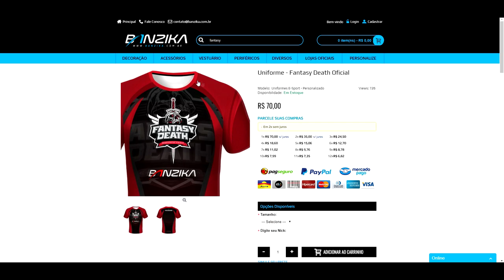[WARFACE] Top5 BR #26